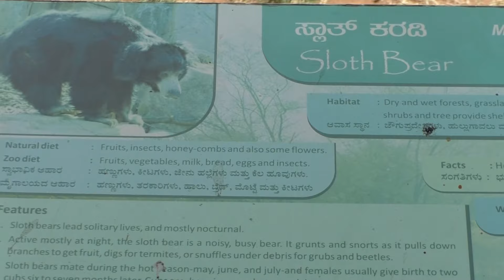Sloth Bear Dancing At Mysore Zoo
The sloth bear (Melursus ursinus), also known as the labiated bear, is an insectivorous bear species native to the Indian subcontinent. Compared to brown and black bears, sloth bears have lankier builds, long, shaggy coats that form a mane around the face (similar to that of a lion), long, sickle-shaped claws, and a specially adapted lower lip and palate used for sucking insects.These bears have been used as performing pets due to their taThe sloth bear is listed as Vulnerable on the IUCN Red List, mainly because of habitat loss and degradation